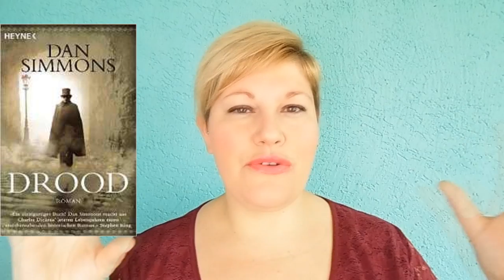Monatsrückblick ~ April 2017 ~ Bücher, Serien, Musik und Youtube Tipp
Auch der Monat April war super schnell vorüber und ich zeige euch in meinem Monatsrückblick nicht nur meine gelesenen Bücher vor, sondern auch gesuchtete Serien, tolle Musik und einen coolen Youtube-Kanal :-) Viel Spaß!

„Der Kuss der Lüge“* von Mary E. Pearson

„X-Reihe“ von Lena Kahnau
Es beginnt
Es breitet sich aus
Es zerstört dich
Es bringt den Tod

„Das Päckchen“* von Jacky Vellguth
Zum Buch

„Das Reich der Sieben Höfe“ von Sarah J. Maas